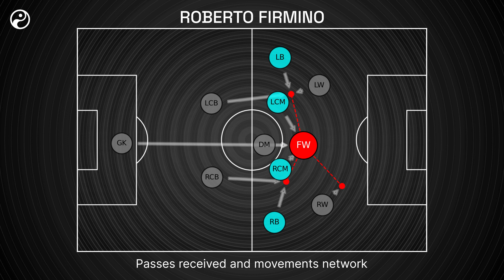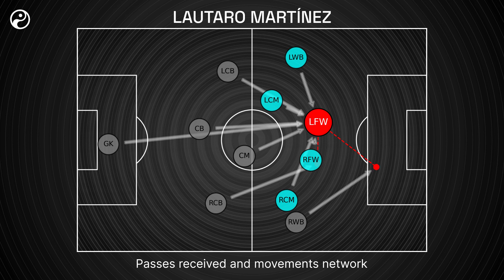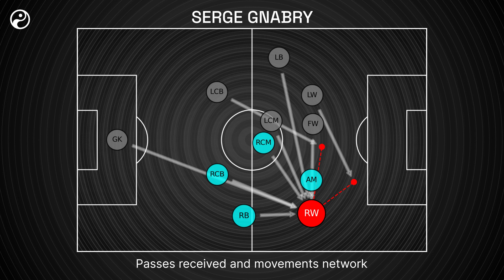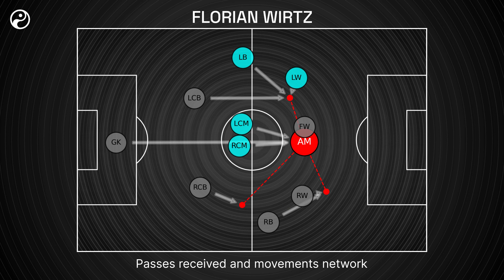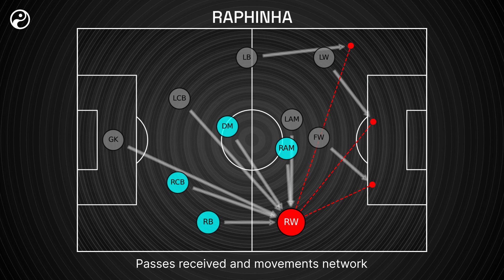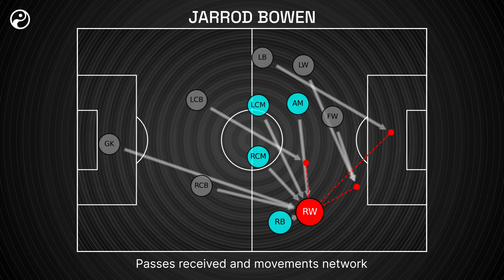How to Replace Salah, Mané and Firmino | Rebuilding Liverpool's Front Three | The Brief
💼 The Brief: find the perfect replacement for each member of Liverpool's iconic front three.

Liverpool are at a crossroads. Mohamed Salah’s contract negotiations rumble on, Sadio Mané’s form is inconsistent and Roberto Firmino is already battling Diogo Jota for a starting spot.

During the 2017/18 season, Salah, Mané and Firmino became the first trio to score 10 goals each in a single UCL campaign - the next year, they won the whole thing.

When they need to replace this record-breaking trio remains uncertain, but it will have to happen sooner or later.

So, we’ve created a play-style template for each member of the front three and found a dream, realistic and wildcard replacement for every player based on their role. That’s 'The Brief', here's the shortlist.

00:00 The Brief
00:40 Replacing Roberto Firmino
02:07 Replacing Sadio Mané
03:36 Replacing Mohamed Salah

The radar charts show each player’s stats compared to other strikers in Firmino's case and wide-forwards for Salah and Mané. The outer and inner boundaries represent the top and bottom 5% figures of the wider footballing population. In this video, we are using league and European stats since the start of the 2020/21 season.

Script: Ed Capstick
Presenter: James Lorenzo
Animation: Dylan Andrew
Editor: Jake Entwistle